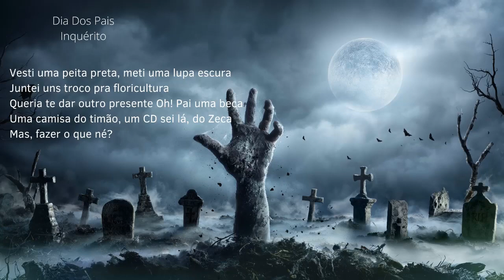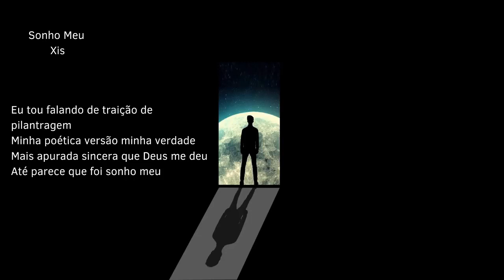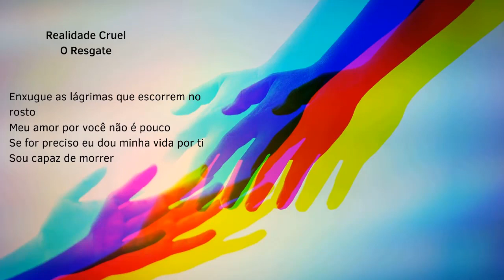Frases de Rap #003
Frases de Rap #003 - 10 frases de músicas de Rap
É Nóis na Fita Produções